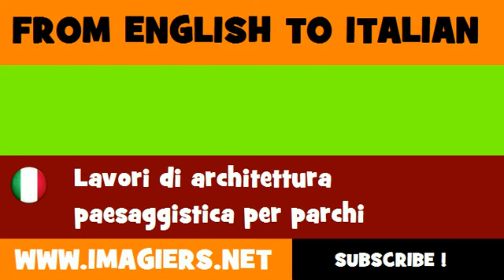FROM ENGLISH TO ITALIAN = Landscaping work for parks